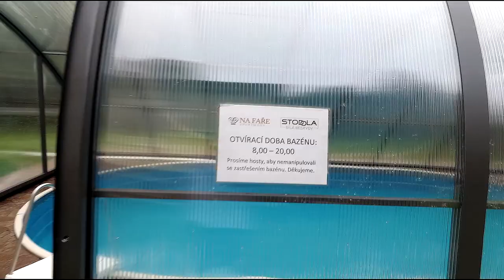Apartmány Na Faře , Stodola - resort Bílá,Beskydy 23.6-27.6.2021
Apartmány jsou zrekonstruované v historickém objektu bývalé fary, která byla původně  postavena v roce 1910 k již tehdy existujícímu dřevěnému kostelíku. Při rekonstrukci byl zachován tradiční plášť staré fary a vnitřní prostory jsou upraveny na osm komfortních apartmánů moderního typu pro dvě až osm osob.Mimo apartmány se ve sklepních prostorech nachází úschovna, kde si můžete uložit Vaše kola, lyže a jiné sportovní potřeby. Ve farské zahradě je postaven zahradní,  gril s posezením v zastřešeném altánku. Venkovní dětské hřiště s trampolínou a zahradní bazén se slanou vodou a ohřevem.
Pro milovníky aktivního odpočinku je na Bílé připravena celá řada aktivit. V létě si pobyt užijí hlavně turisté milující horskou cykloturistiku, kteří mohou vyrazit na vyjížďku na horských kolech přímo od apartmánů.
Pro děti je zde velká spousta atrakcí převážně v Dětském letním parku.